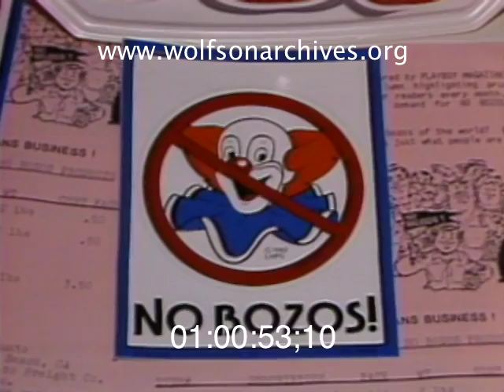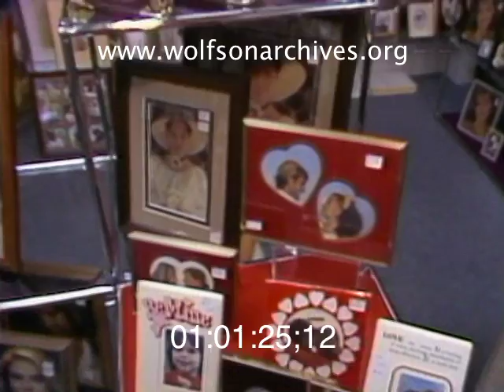A Cavalcade of 1980s Tchotchkes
January 1983: E.T. Overtaking Pac-Man in the Pop Culture Race

The holiday gift-giving season having passed, it was time for the good people who run those odd institutions known as "gift shops" to restock their shelves, and the yearly Gift Show at the Miami Merchandise Mart had tons of tchotchkes to sort through.

WTVJ reporter Jack Curtiss finds Pac-Man gewgaws on the wane, with E.T. oddments coming on strong. Plus do-it-yourself modern sculpture, underwear designed for two and adhesive name labels. Try to resist!

The week prior to the Gift Show had been marked by violence in Overtown following a shooting by police. But if gift sales were sluggish was the overall economy to blame?